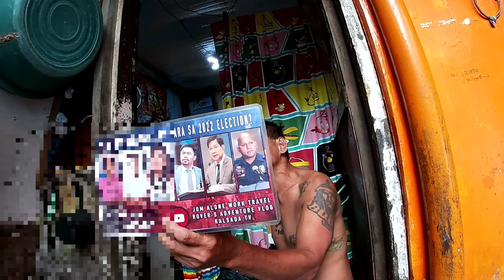KALYE SURVEY TATALON QC LALAKI G∆LIT NA G∆LIT!